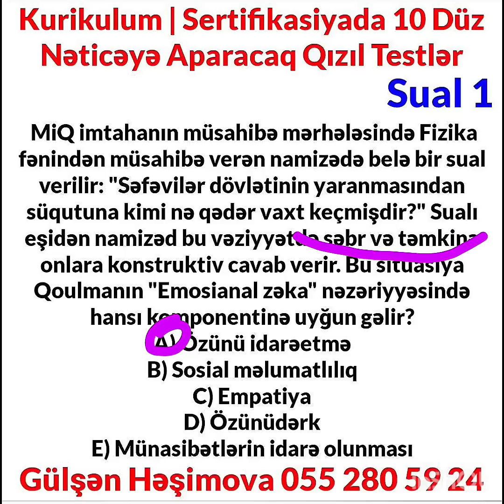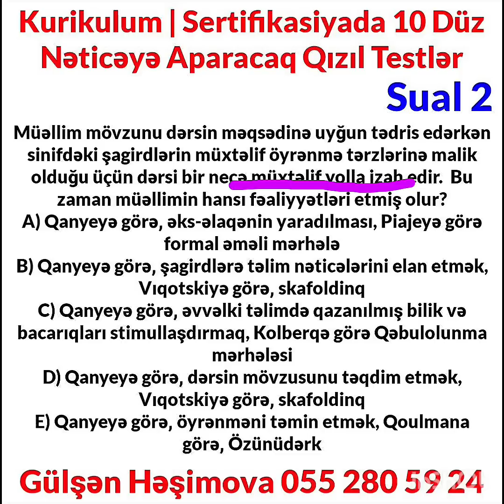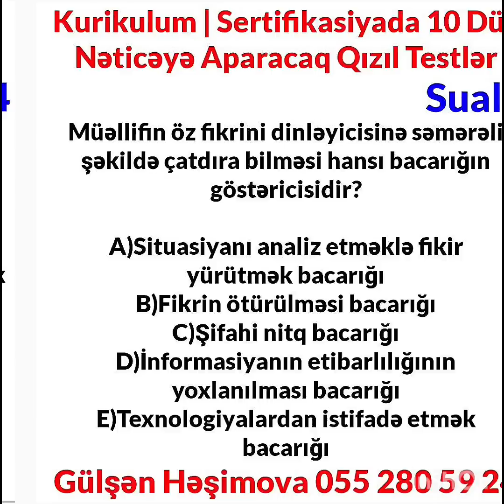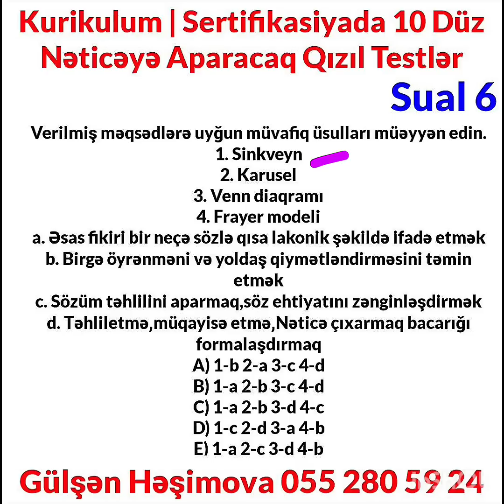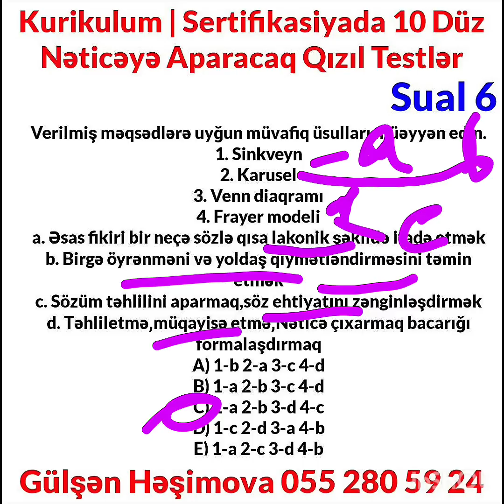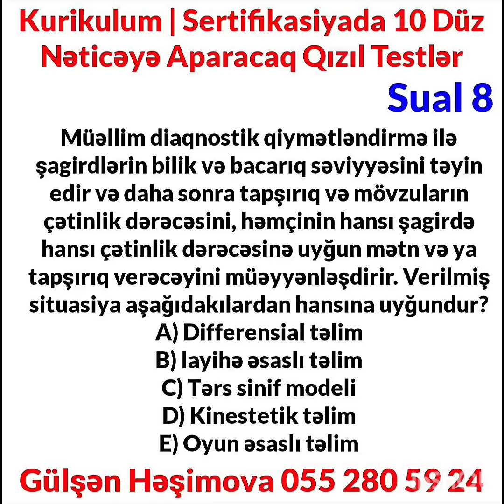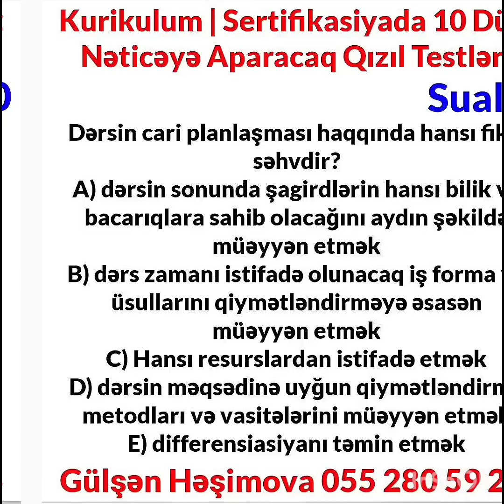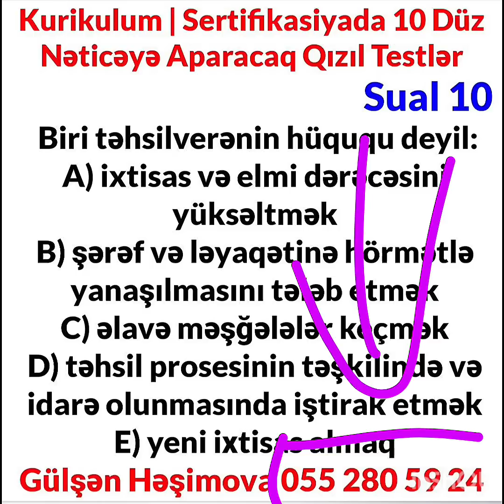Kurikulum | Sertifikasiyada 10 Düz Nəticəyə Aparacaq Qızıl Testlər